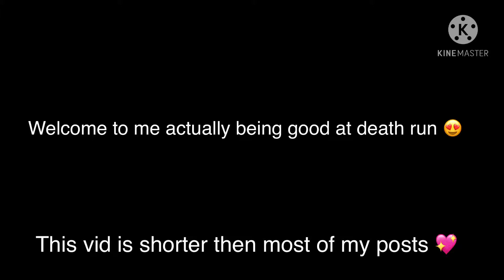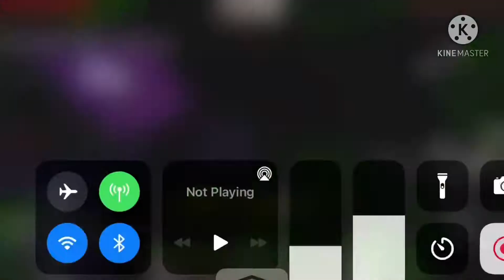Death run Minecraft